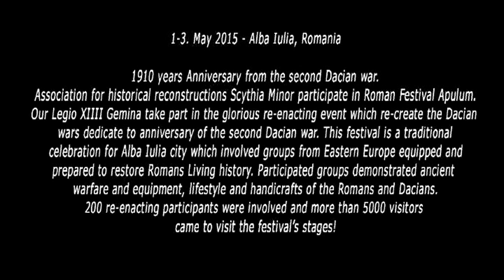1910 years Anniversary from the second Dacian war. Roman Festival Apulum 2015 - Alba Iulia, Romania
1910 years Anniversary from the second Dacian war.
Association for historical reconstructions Scythia Minor participate in Roman Festival Apulum.
Our Legio XIIII Gemina take part in the glorious re-enacting event which re-create the Dacian wars dedicate to anniversary of the second Dacian war. This festival is a traditional celebration for Alba Iulia city which involved groups from Eastern Europe equipped and prepared to restore Romans Living history. Participated groups demonstrated ancient warfare and equipment, lifestyle and handicrafts of the Romans and Dacians.
200 re-enacting participants were involved and more than 5000 visitors came to visit the festival’s stages!
1-3. May 2015 - Alba Iulia, Romania